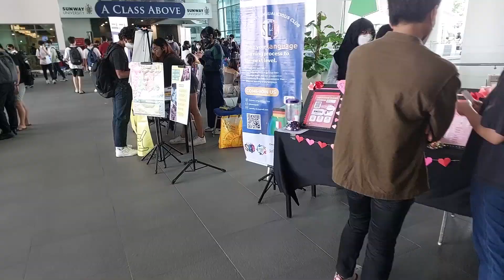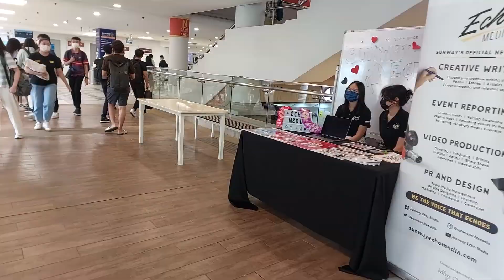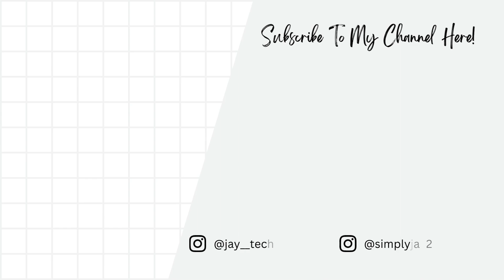Sunway University C&S Carnival 2023 | Jay's Vlogs Season 2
Hey Guys! I am back with Jay's Vlogs Season 2! I hope to give you all more versatile content in this season & hopefully you enjoy all the content in this season! Do support me always & I'll try my best to keep y'all entertained!